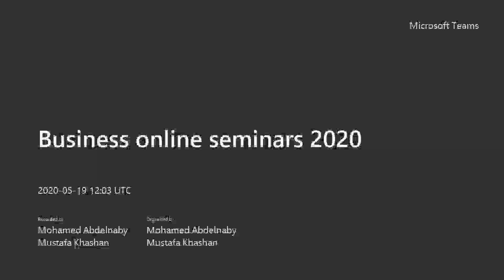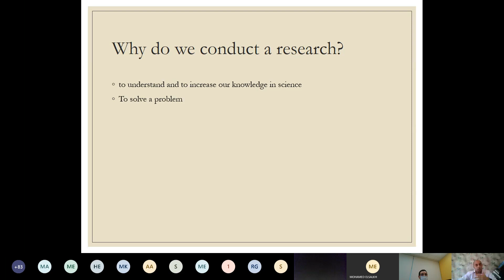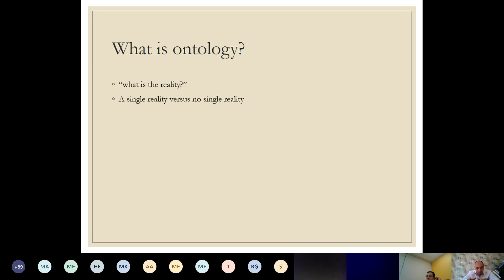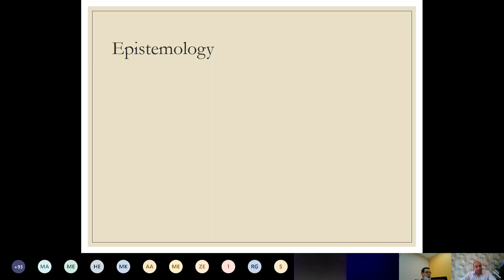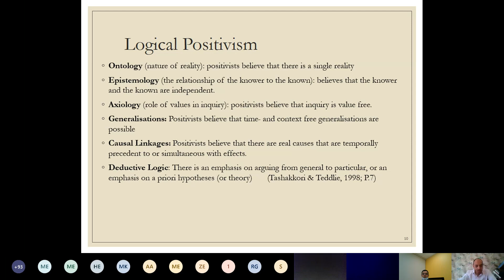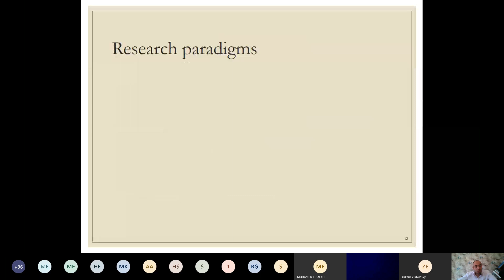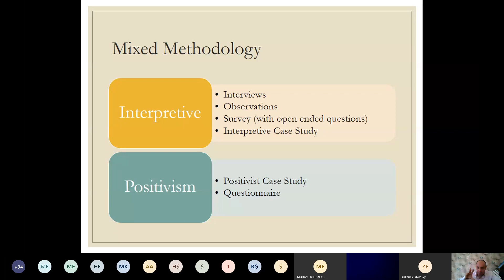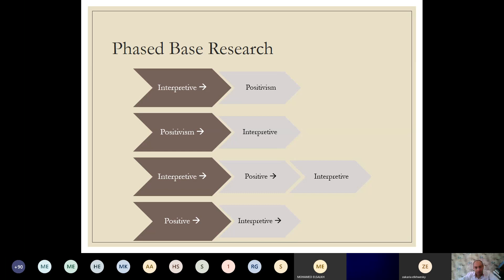Pragmatic Research Webinar (In Arabic)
This is a three hours webinar in Arabic on Pragmatic Research (Mixed Research)
هذا الويبنار تم تسجيلة عن استخدام مناهج البحث الجديده  ، البراجماتيه

للتسجيل في الدورات التفاعليه علي مناهج البحث العلمي ، من هذا الرابط